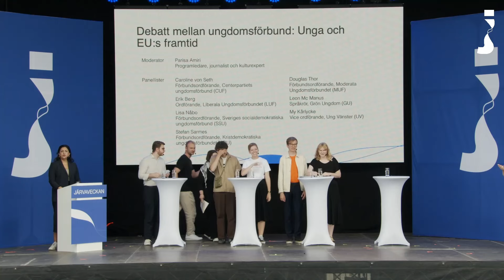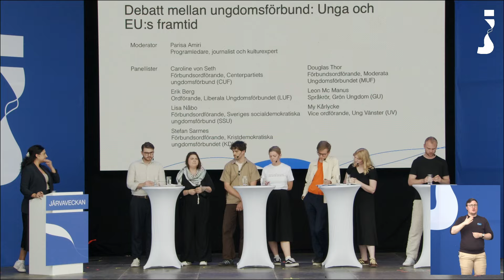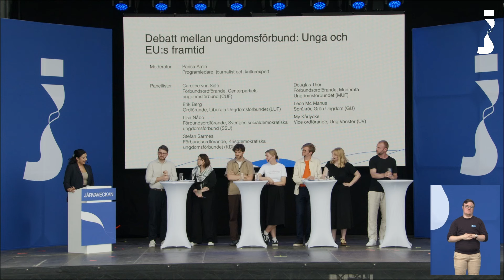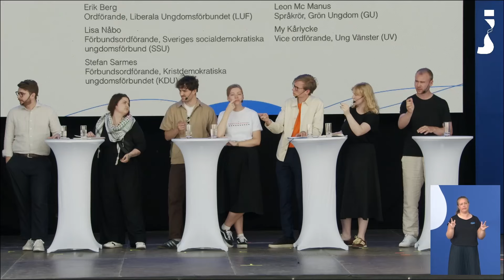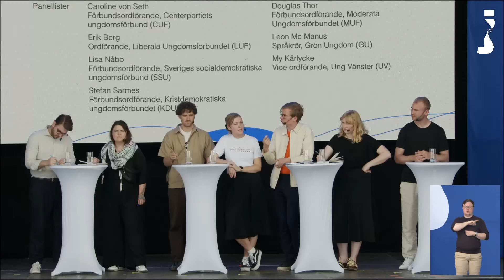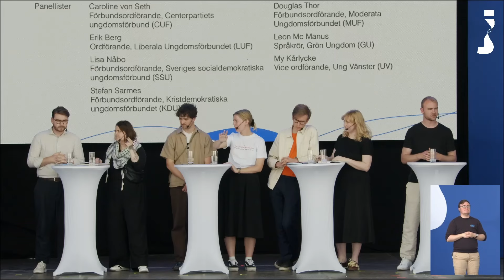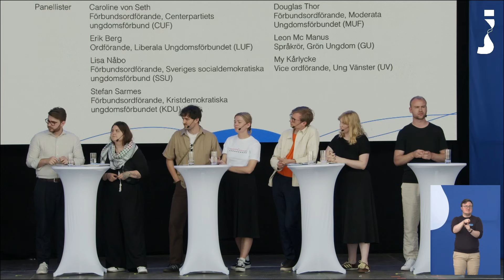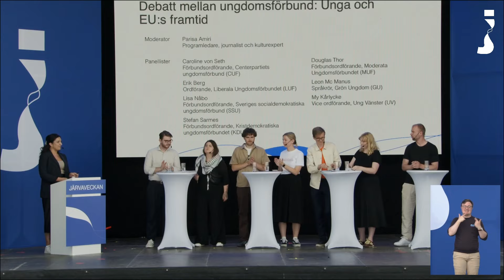Järvaveckan 2024: Debatt mellan ungdomsförbund: Unga och EU:s framtid, 1 juni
Panelen “Debatt mellan ungdomsförbund: Unga och EU:s framtid” samlar unga ledare från riksdagspartiernas ungdomsförbund för att diskutera EU:s framtid och hur unga kan engagera sig mer i den europeiska demokratin. Panelen kommer att behandla frågor som relevansen av partipolitik för unga, hur man kan öka ungas valdeltagande, nya former av politiskt engagemang, Greta Thunbergs arv och utmaningar och möjligheter för unga i det moderna Europa.